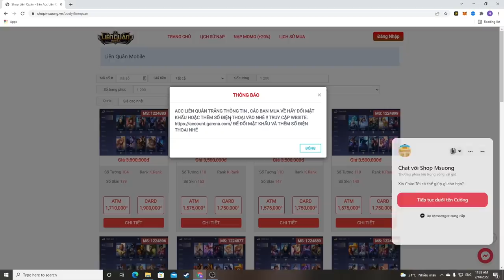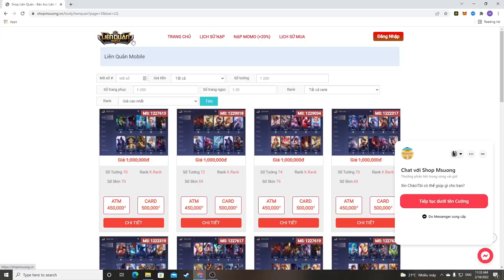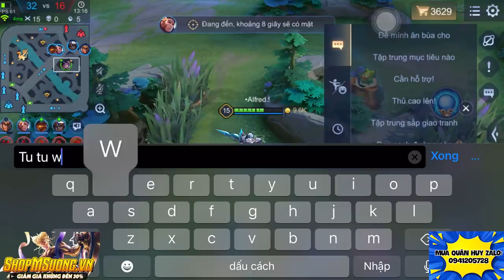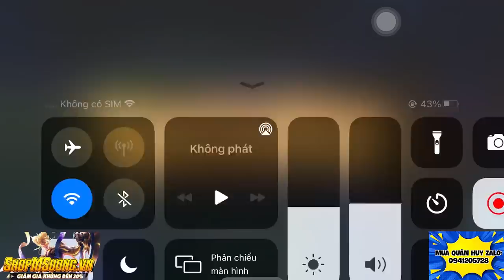Khó Tin Triệu Vân Cân 5 Ăn Megakill Còn Hơn Nửa Cây Máu - Cực Mạnh Phiên Bản Này | MSUONG CHANNEL